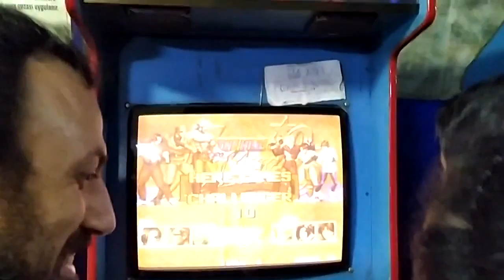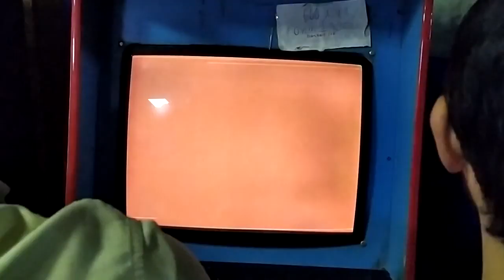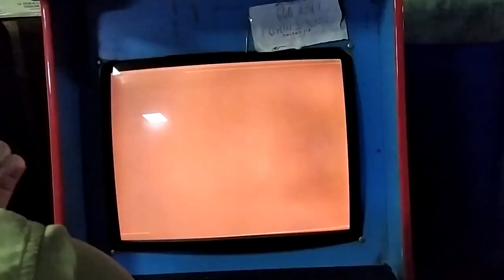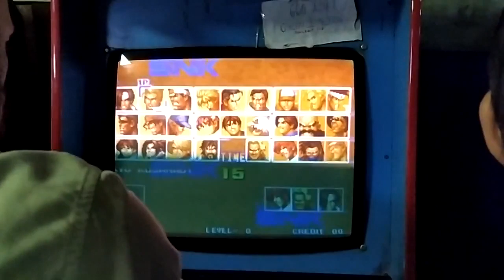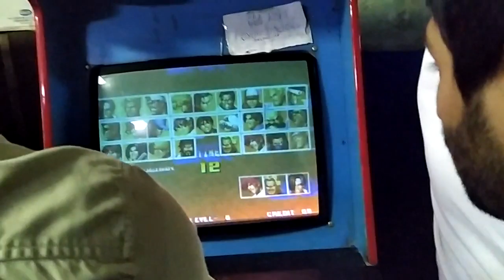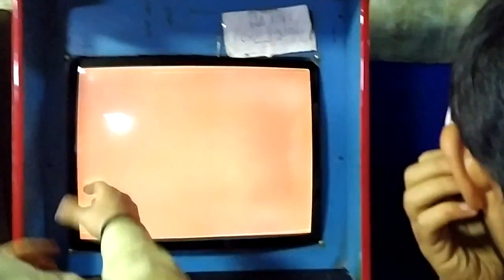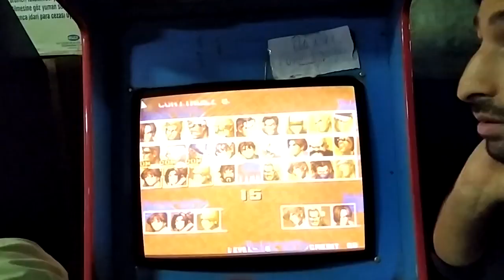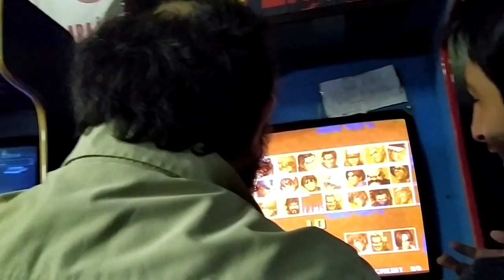ARCADE MASTER GAMER TURNUVASI BÖLÜM 5